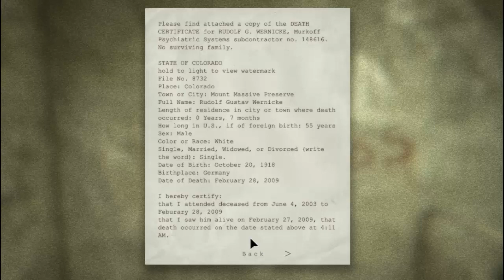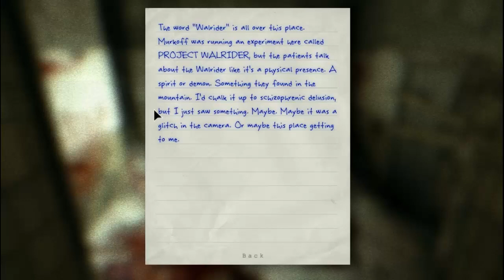LAAAAAAAAG !!! - Let's Play Outlast Episode 5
I don't know what's going on with my computer...